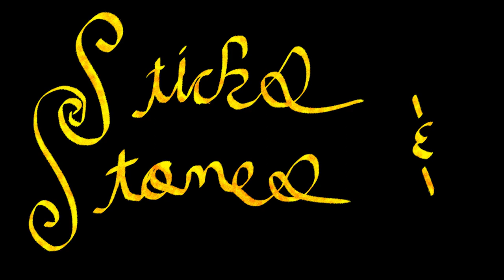Sticks and Stones Episode 3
Hey! Thanks for tuning into the third episode of the sticks and stones podcast. This episode was pre recorded so the numbers are a little off but please take this podcast seriously. I didn't edit it at all because it felt wrong to edit such a serious topic, thank you for tuning in and please have a wonderful day